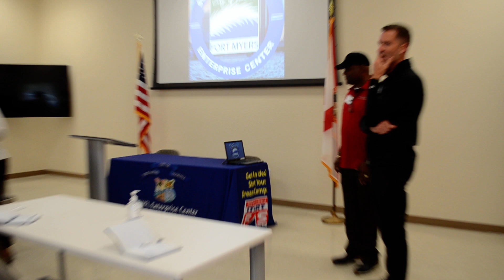Meet & Greet Open House at the Southwest Florida Enterprise Center Foundation 5929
Meet & Greet Open House at the Southwest Florida Enterprise Center Foundation

Our mission is to be a learning laboratory for entrepreneurial enterprises and to provide assistance and support to the entrepreneur so that he or she may realize the full potential of their enterprise and of themselves as business owners and managers.